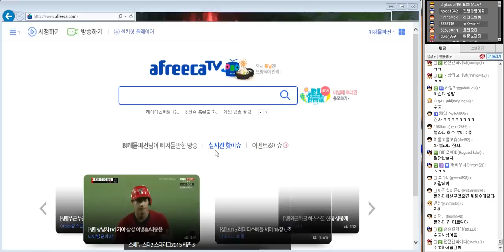[1] 7. 23 모기와의 전쟁 미드 빅토르(3편) -해물파전 게임영상(Viktor)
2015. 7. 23 모기와의 전쟁 미드 빅토르(3편)